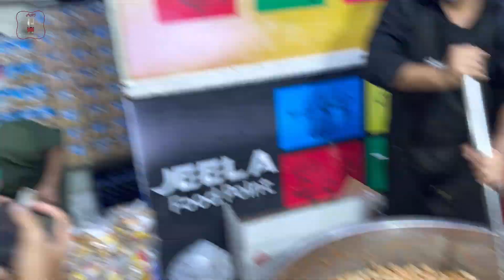JEELA SELLING 500 KG CHALLA HANDI IN 3 HOUR JEELA FOOD POINT LOCATION TRENDING STREET FOOD PAKISTAN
IN THIS VIDEO JEELA SELLING 500 KG CHALLA HANDI IN 3 HOUR JEELA FOOD POINT LOCATION TRENDING STREET FOOD PAKISTAN

Ramzan Timings: 10pm to 2am

Main bulevard Gulberg main market opposite city tower lahore

Reviews: the taste was just incredible fully recommended

The Specs of Jeela food point:
7 din 7 khanay
Pure Desi ghee
Cream
Butter
Mayonnaise

pakistan
pakistani food
food street
street food in lahore
pakistani food in pakistan
lahore food street
Jeela food point location
Jeela new location
Jeela food point address
Jeela ek nasha hai
Jeela chanay wala
Jeela brand
Jeela viral
Jeela Makhani handi
Jeela chicken Koftay
Jeela mutton chanay
Jeela kabab
Jeela chicken shawarma chanay
Jeela chicken Challa kabab Handi
Jeela chicken creamy Handi